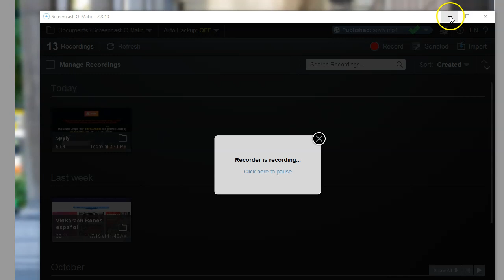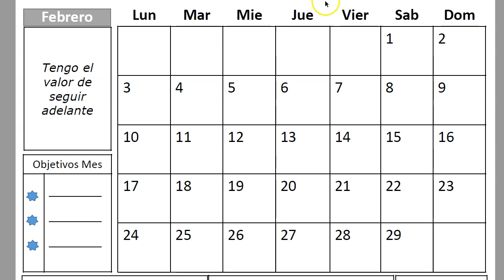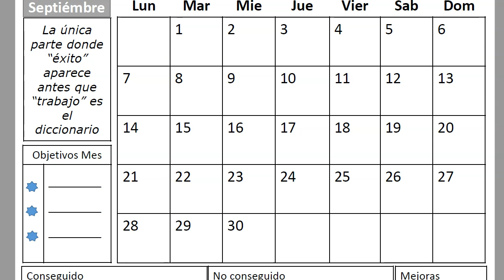calendario emprendedores 2020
Amigos, este es un breve video para presentaros el calendario para emprendedores 2020.

Esta preparado solo con los meses del año, no por dia o semana, los meses del 2020 para que podais monitorizar vuestros avances en vuestro negocio.

Es gratuito! descargaroslo, impimidlo y podeis tenerlo cerca de vosotros. Calendario 2020 para emprendedores

Saludos
Betty Romerito